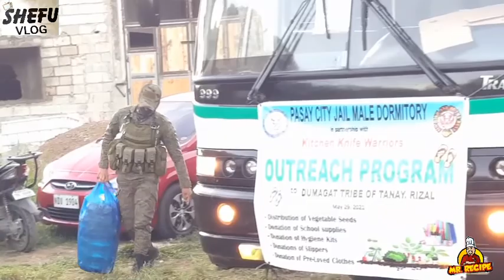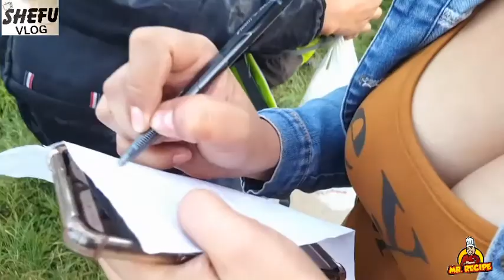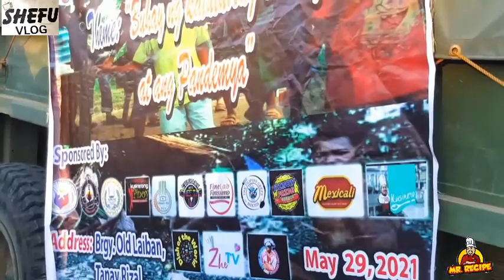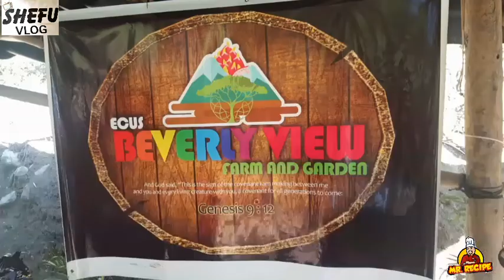Seaclouds sa Beverly View Farm and Garden so amazing!/Diskarga sa mga gamit lipat sa truck/Phil.Army